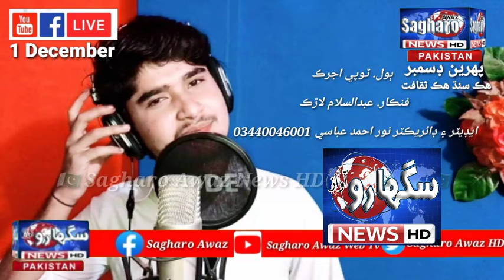Topi Ajrak New Song 2019_2020 By Abdul Salam Larik